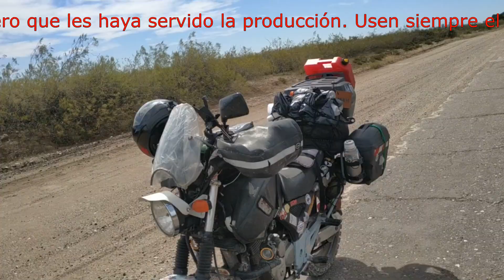Ruta Nacional 232 en La Pampa (parte a) Destrucción Total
SIGAMOS CONECTADOS...
Escuela de Manejo Seguro en Moto... su consulta no molesta, enseña!!